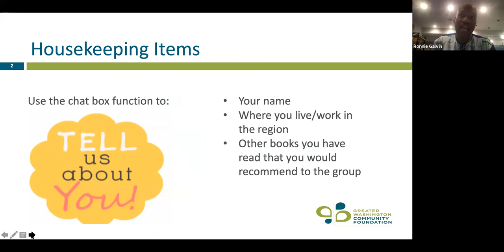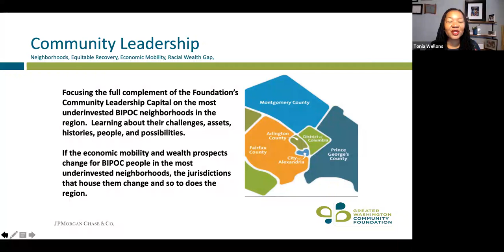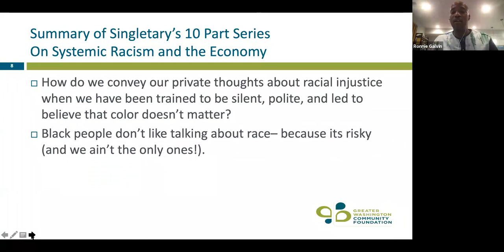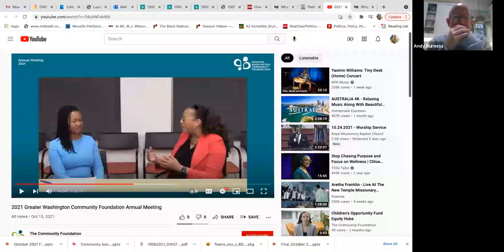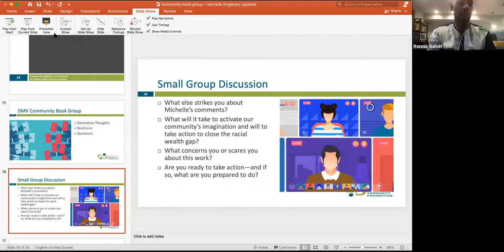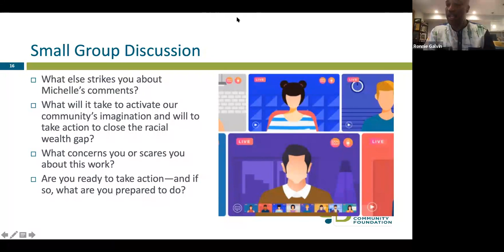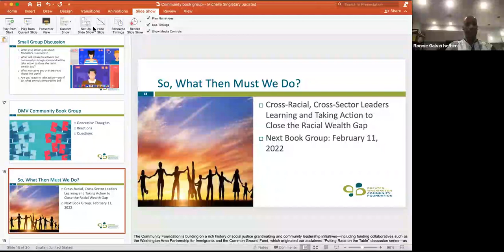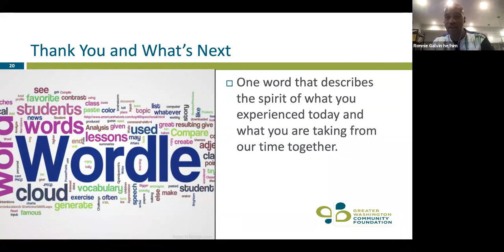October 2020 DMV Community Book Group - Michelle Singletary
In October 2020, The Community Foundation hosted it's quarterly DMV Community Book Group to discuss Michelle Singletary's 10-part series for the Washington Post on Race and Inequality in America.